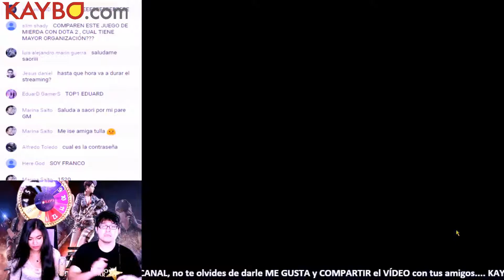POINT BLANK RANDOM ESCOPETA 30